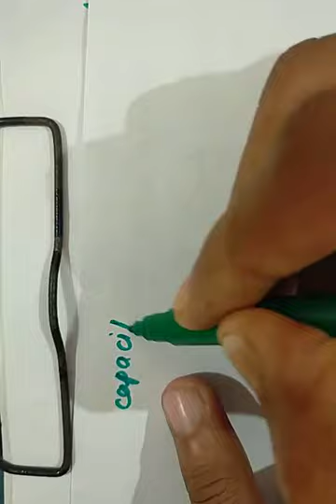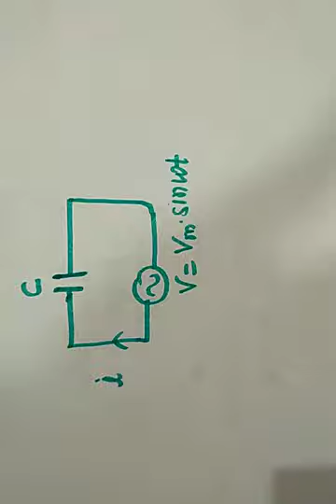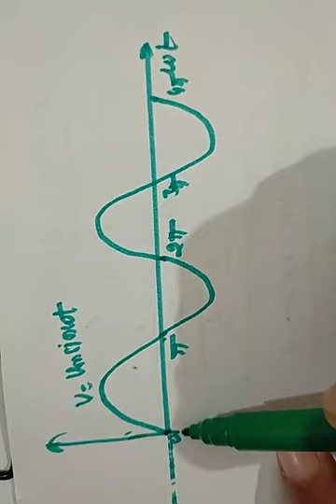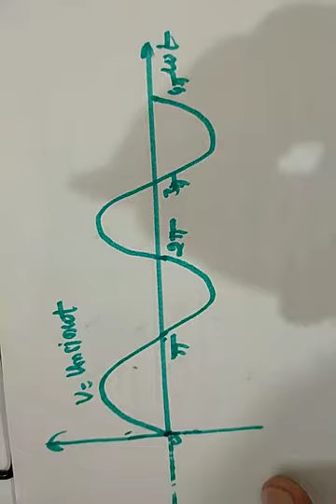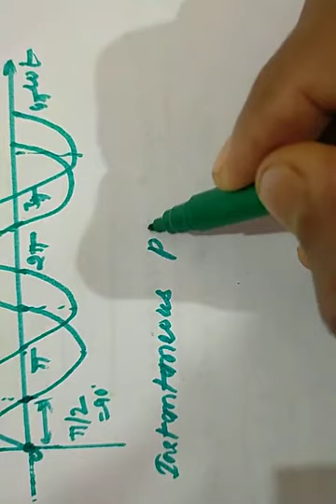Pure capacitive ac Circuit